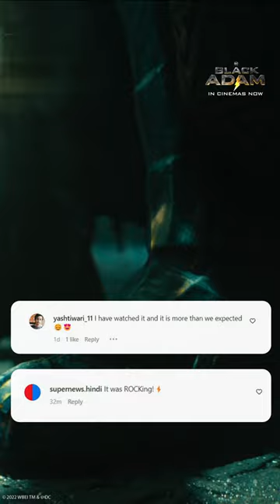Black Adam | Audience Reaction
BlackAdam continues to ELECTRIFY audiences!

NOW PLAYING in cinemas in English, Hindi, Tamil and Telugu. Also in IMAX.